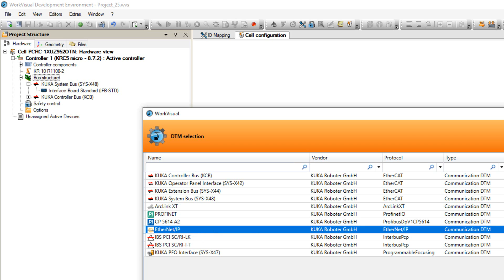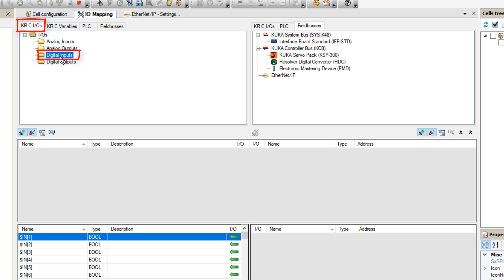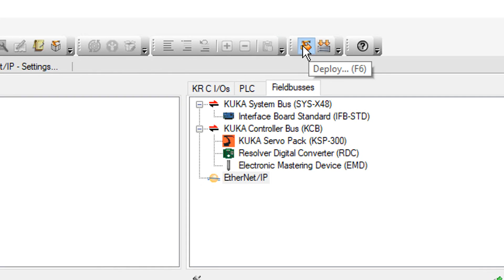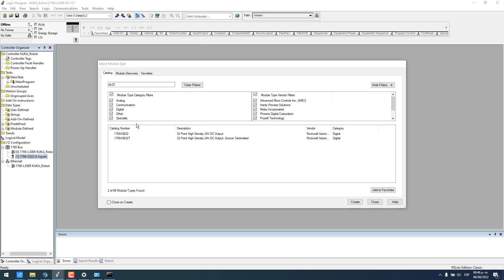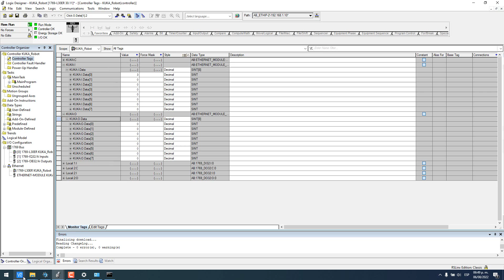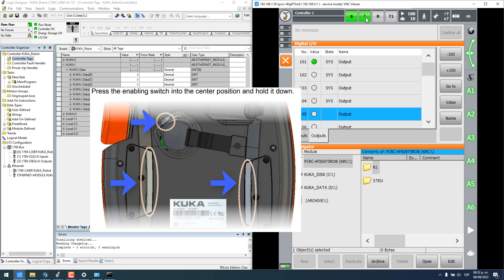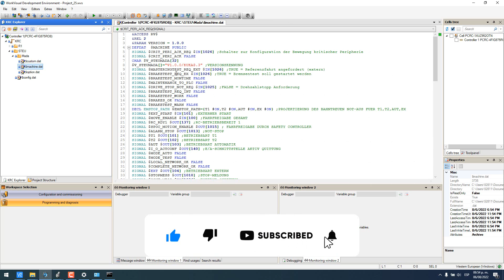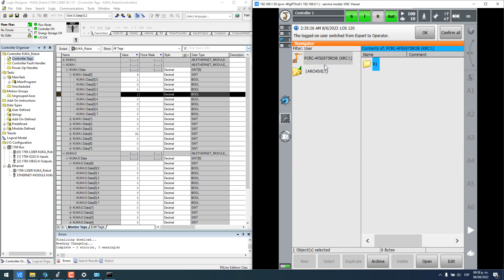🟧✅COMUNICAR PLC COMPACTLOGIX & ROBOT KUKA VIA ETHERNET IP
Aprende a comunicar un PLC Compactlogix con un Robot Kuka utilizando el software de Workvisual 6.0 para realizar el mapeo de las señales.